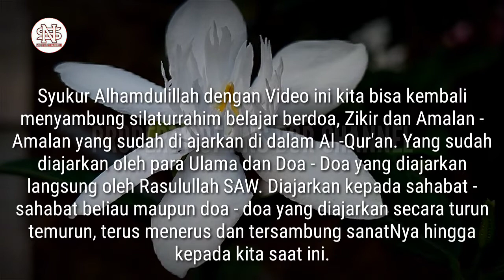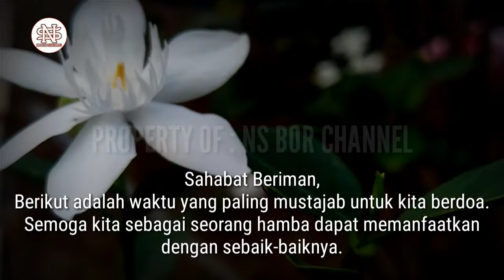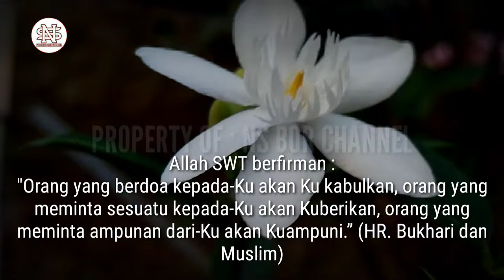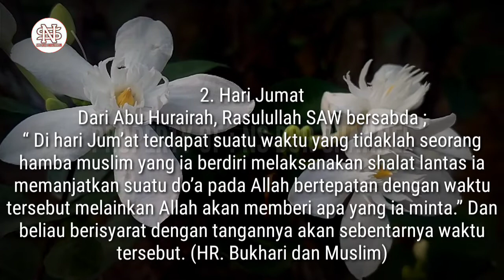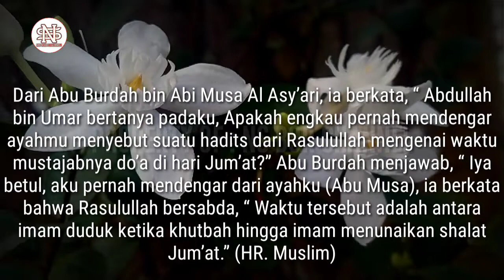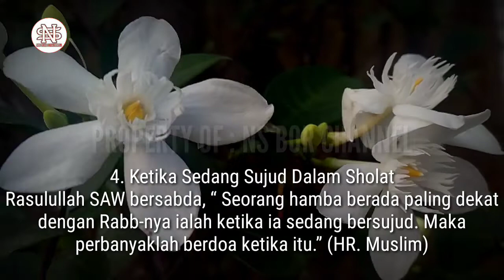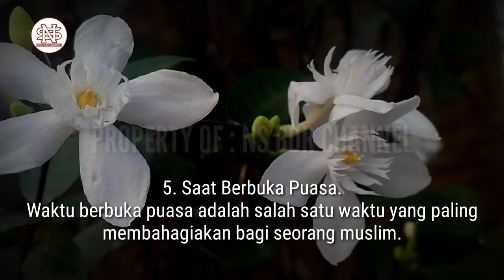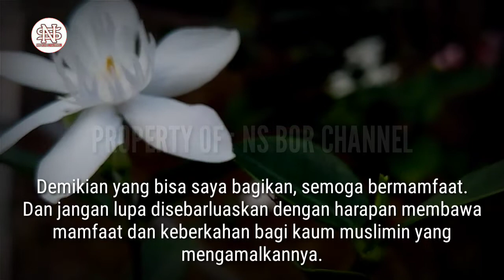INILAH 5 WAKTU PALING MUSTAJAB UNTUK BERDOA | Hajat Cepat Terkabul, Ke-4 Paling Sering Dikerjakan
Inilah Waktu Paling Mustajab Untuk Berdoa, Hajat & Doa Cepat Terkabul, Ke-4 Paling Sering Dikerjakan.

Semoga Channel inj bisa bermamfaat dan berguna untuk orang banyak..
Jazakumullah..
Di Channel ini juga membahas doa - doa lainnya seperti :
amalan dzikir
dzikirpenarik rezeki
doamustajab
doa penarik rezeki
doa mujarab
rezeki berlimpah
rezeki mengalir deras
doa terkabul
dzikir pagi
amalkan sholawat
Amalan Rezeki
Nasib Berubah
amalan
Drajat rezeki
doa
Sholawat
Sholawat nabi
Amalankan Segera
Rezeki Melimpah